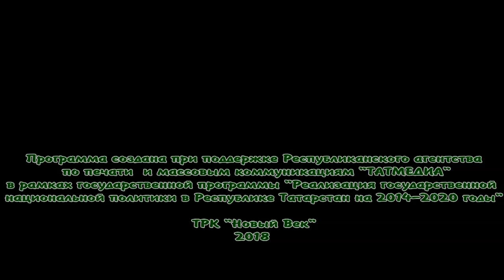Ансамбль "Айкай". Каравай 24/03/18 ТНВ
Таяну ноктасы. В эфире: пн, вт, ср, чт - 19:00

7 дней. В эфире: вс - 19:30, 21:30

Координаты:
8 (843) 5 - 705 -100